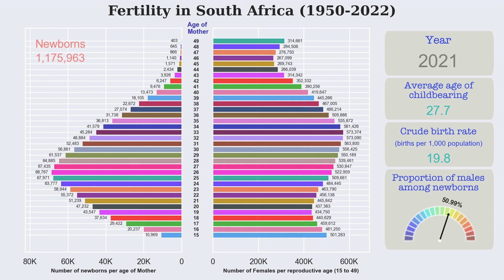Fertility in South Africa (1950 - 2022)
Fertility in South Africa from 1950 to 2022. The number of newborns is grouped per mother's reproductive age from 15 to 49.  The average age of childbearing and the crude birth rate, i.e., the number of births per 1,000 population, are provided. A gauge chart is used to indicate the  portion of males among newborns. Data is sourced from United Nations, Department of Economic and Social Affairs, Population Division (2022). World Population Prospects 2022: Data Sources. (UN DESA/POP/2022/DC/NO. 9).